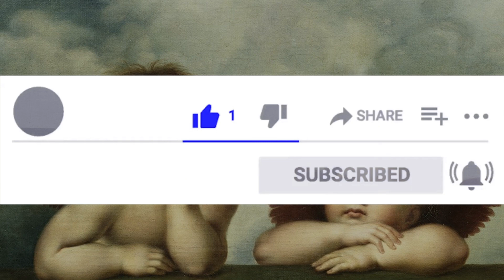Jerarquías Angelicales, ¿Quién es quien, en el cielo?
El orden jerárquico establecido entre los ángeles fue clasificado alrededor del siglo V d.C. por el pseudo Dionisio Areopagita en su obra De Coelesti hyerarchia (La Jerarquía Celeste); obra que influyó considerablemente en la idea de un orden descendente en los cielos, de ángeles poderosos que gobiernan sobre otros menores.

De Coelesti hyerarchia sugiere un esquema de tres jerarquías angélicas, cada una de las cuales contiene tres clases de ángeles diferentes. En orden descendente, estas esferas o tríadas angélicas se conforman del siguiente modo:

Primera jerarquía: Serafines, Querubines y Tronos.
Segunda jerarquía: Dominaciones, Virtudes y Potestades.
Tercera jerarquía: Principados, Arcángeles y Ángeles.

Acompáñenme a conocer quien es quien, en el cielo.